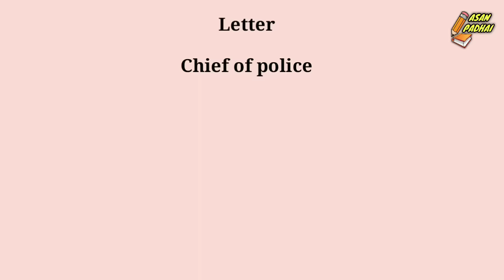The Enemy Class 12 | Full Animated Video | Like a movie| English | CBSE | by Asan Padhai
The Enemy Class 12 English full animated video in Hindi by Asan Padhai @AsanPadhai

Like a short movie
Summary explanation video in easy animation

Cartoon Animation like Video for easiest understanding 👍

Gyus in this video I have given my best efforts on good Animation with Hindi Explanation so that you can understand the whole chapter in the easiest way
Audio Visual is the best learning method

I have also worked hard in summarizing the long chapters in
 5 - 15 minutes video with good Animation

I know that the animation is not the best but it is sufficient for your understanding as per me.

You know it will motivate me to provide you more quality content. 👍🙂